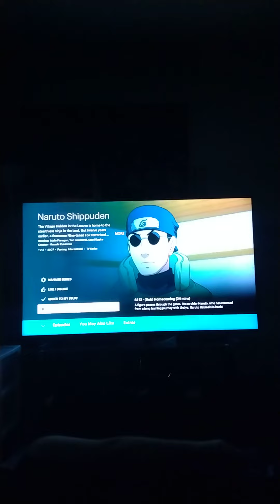Movie Magic #226: "The Hunger Games: Mockingjay Part 1"